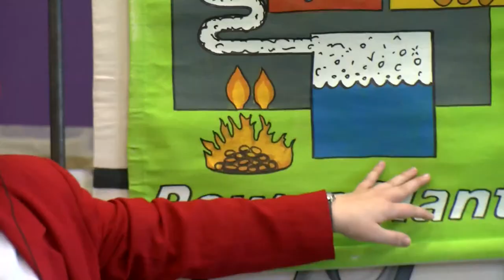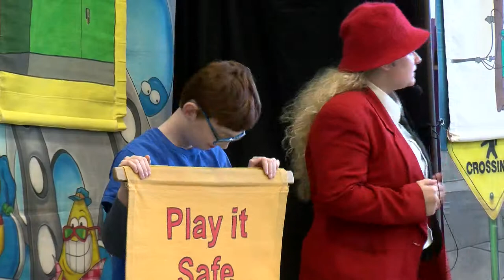PPL Electric Safety